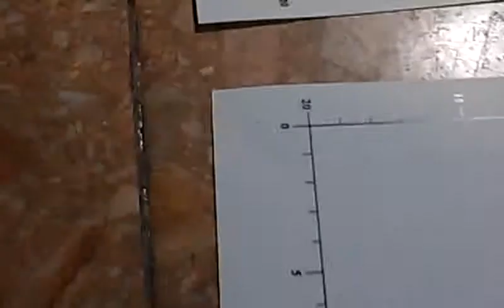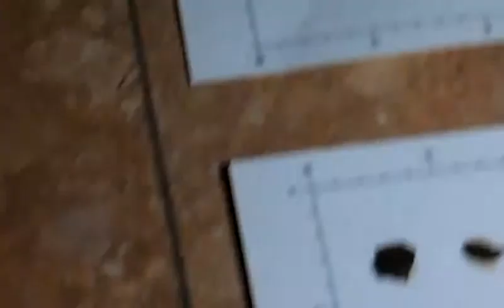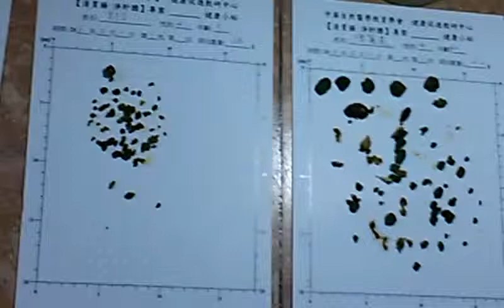何永慶分析96期清胃腸淨肝膽『寶石大展』─1VIDEO2246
二次參加清腸胃淨肝膽健康促進營見聞與心得